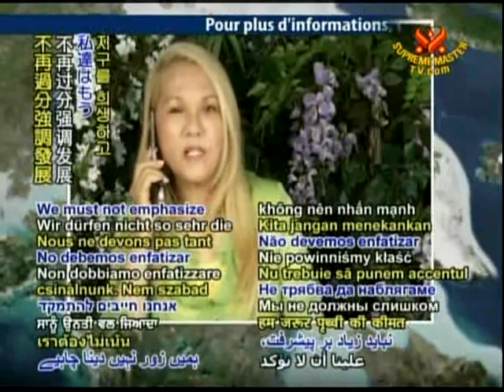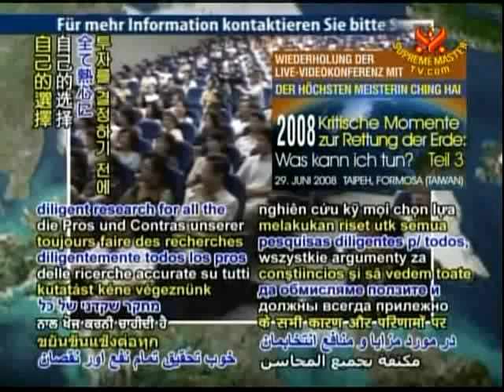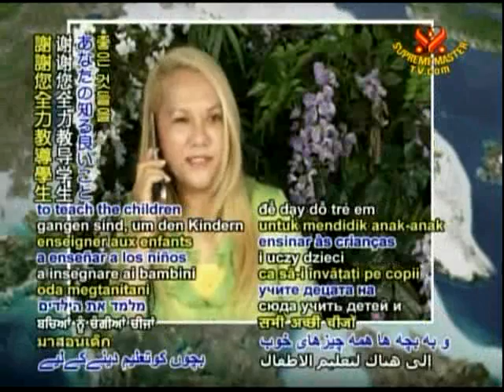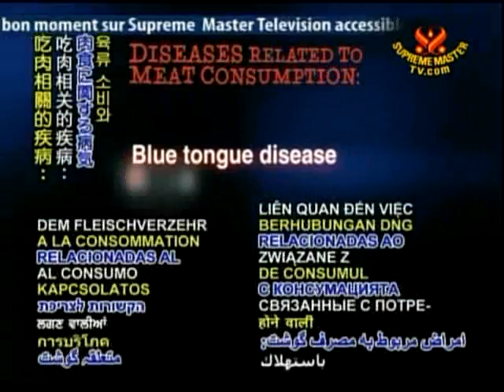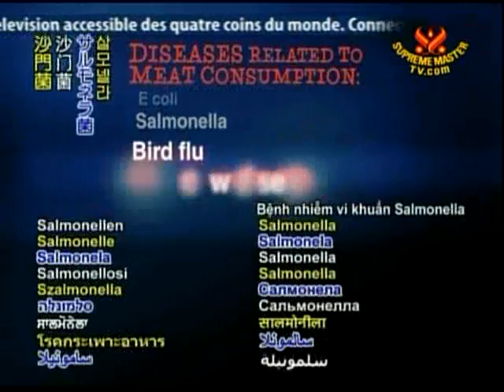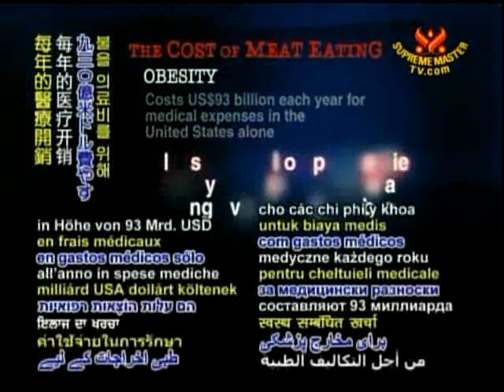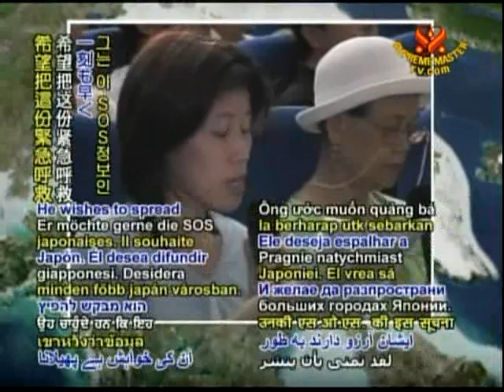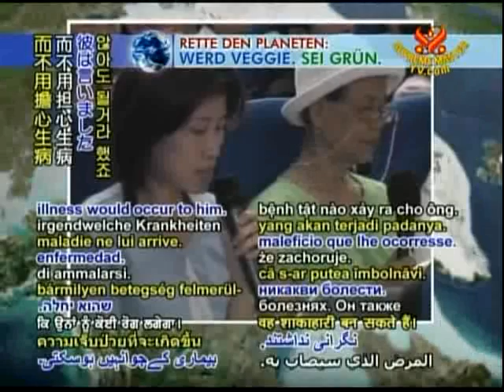2008拯救地球关键时刻：我可以怎么做？（3b）6 29 2008 清海无上师讲于福尔摩沙（台湾）台北县政大楼（中文、英语）